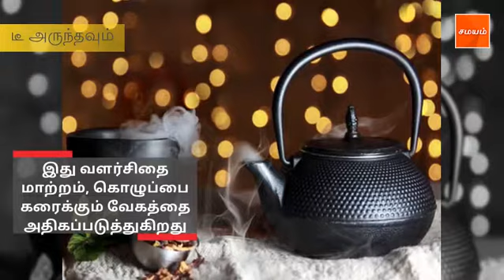7 tricks that can burn belly fat in ONE day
ஒரே நாளில் வயிற்று கொழுப்பை கரைத்து, ஸ்லிம்மாக்கும் ஆச்சரிய வழிகள்